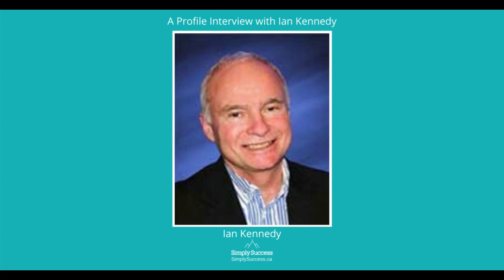Ian Kennedy Profile Interview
Ian is a Communication and Presentation Specialist.

If you would like to Participate, please go to SimplySuccess.ca to sign-up